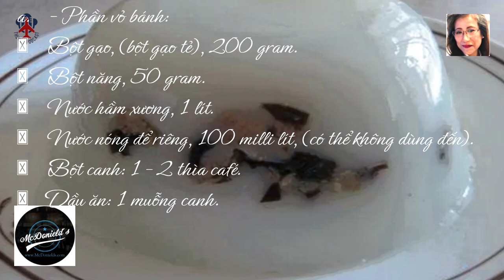❤️LÀM BÁNH GIÒ, KHÔNG CẦN LÁ CHUỐI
Thân chào bạn đến với kên: Mc-Donields-Food-Vlog, (Mc-Donields-Pod-cast).

Xâu đây là: CÁCH LÀM BÁNH GIÒ, KHÔNG CẦN LÁ CHUỐI, SIÊU NGON.

Từ trước đến nay, bánh giò luôn được làm rất kỳ công, và phải được gói trong lá chuối, thì mới tạo ra được hương vị thơm ngon đặc trưng. Tuy nhiên, bạn cũng có thể làm món bánh ngon lành này, mà không cần lá chuối, cùng làm bánh Á, hay bánh Âu, và cùng xem hướng dẫn chi tiết, ở bài viết dưới đây nhé!

Trong nền ẩm thực Việt Nam, bánh giò đã trở thành một món ăn quen thuộc, và thân thương, với nhiều người. Bánh rất dễ ăn, thơm phức, đậm đà hương vị, và là một lựa chọn tuyệt vời, cho bữa ăn sáng. Thông thường, mọi người sẽ dùng lá chuối để gói bánh, nhưng với công thức sau đây, bạn hoàn toàn có thể làm được bánh giò thơm ngon, hấp dẫn mà không cần đến lá chuối.

Mục Lục:
1.  Nguyên liệu làm bánh.
a. Phần vỏ bánh.
b. Phần nhân bánh
2. Hướng dẫn làm bánh giò ngon không cần lá.
a. Làm vỏ bánh.
b. Làm phần nhân bánh

1. Nguyên liệu làm bánh:
 Bột gạo, (bột gạo tẻ), 200 grams.
 Bột năng, 50 grams.
 Nước hầm xương, 1 lít.
 Nước nóng để riêng, 100 milli lít, (có thể không dùng đến).
 Bột canh: 1 – 2 thìa café.
 Dầu ăn: 1 muỗng canh.

 Thịt nạc dăm xay: 200 grams.
 Hành khô: 100 grams.
 Mộc nhĩ, và nấm hương khô: 50 grams.
 Gia vị: bột cánh, nước mắm, tiêu bột, đường, hay tùy vào khẩu vị của bạn.

2. Hướng dẫn làm bánh giò ngon, không cần lá chuối.

Bước 1: Lọc bỏ cặn của nước hầm xương, rồi cho vào một chiếc nồi lớn, thêm nước lọc để đủ 2 lít, và để nguội, (nếu không thích, bạn không cần cho thêm nước lọc cũng được). Sau đó, cho bột canh vào nước hầm, sao cho nhạt hơn nước canh bình thường một chút.

Bước 2: Cho thêm bột gạo, bột năng, và dầu ăn vào nước hầm, ngâm ít nhất 1 giờ đồng hồ, (tối đa là 4 giờ), trước khi làm bánh. Ngâm bột xong, thì khuấy thật đều, rồi bắc lên bếp, vừa đun, vừa khuấy, để bột không bị dính đáy nồi.

Bước 3: Khi thấy bột sôi lục bục, và bắt đầu đặc lại rồi tắt bếp. Nếu thấy bột bị đặc quá, thì cho thêm nước sôi vào. Dùng máy đánh trứng, hoặc đũa gỗ, đánh bột lên cho thật nhuyễn, và mượt, không vón cục, và có màu trắng đục.

Bước 1: Ngâm mộc nhĩ, nấm hương cho thật mềm, bóc vỏ hành khô, rồi bằm nhuyễn ra, trộn với thịt, và gia vị.

Bước 2: Dùng tay viên hỗn hợp ở bước 1, thành các viên tròn cỡ quả quýt nhỏ, rồi mang đi hấp chín. Cuối cùng, lấy một vài chiếc cốc, hoặc bát, cho một ít bột bánh vào, dàn đều, rồi đặt viên nhân ở chính giữa. Sau đó, cho tiếp bột vào phủ kín nhân. Xếp cốc, hoặc bát vào trong xửng, và hấp từ 25, đến 30 phút, là bánh chín. Lấy bánh ra khỏi nồi, và thưởng thức.
Như vậy là đã làm xong bánh giò, mà không cần đến lá chuối. Thật đơn giản phải không? Bạn hãy áp dụng hướng dẫn ở trên ngay, để làm bánh chiêu đãi mọi người nhé. Ngoài ra, nếu muốn làm được bánh giò đúng chuẩn, và học nhiều kỹ năng làm bánh bổ ích, bạn có thể tham khảo thêm về cách làm bánh Việt của Mc-Donields vlog. Chúc các bạn thành công!